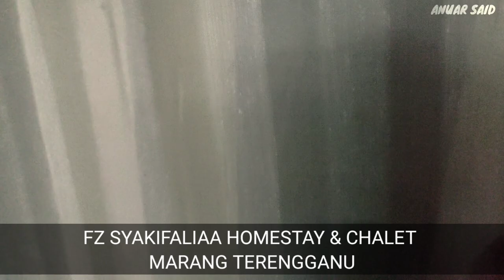Chalet Bajet & Murah Tepi Pantai Di Marang Terengganu Paling Berbaloi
Chalet bajet dan murah tepi pantai di Marang Terengganu ni aku rasa paling berbaloi di antara yang aku pernah check in untuk penginapan di tepi pantai.

Assalamualaikum
Alhamdulillah

Contact Fz Syakifaliaa homestay & chalet 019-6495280

GUNA SETEL UNTUK LEBIH MUDAH MENGISI MINYAK DAN LEBIH BANYAK GANJARAN